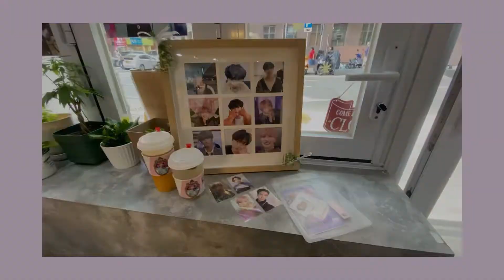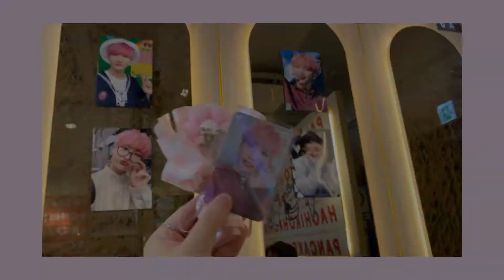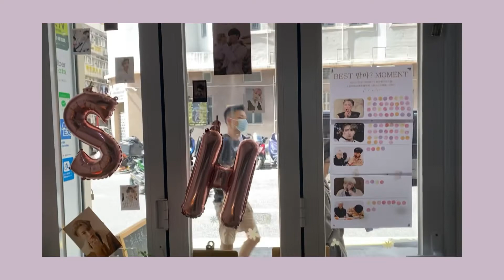Happy Seonghwa Day | HK ATINY VLOG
Celebrate for Seonghwa🐰🎂
三天內去了香港所有生日應援🤣
最意想不到的是能在鬧市中看到星和的廣告！